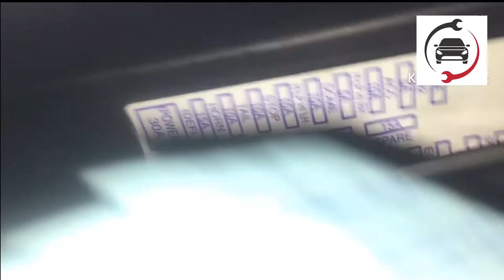How to Find the Perodua Axia Fuse Box Location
✅ Thank you so much to everyone who joining with us.